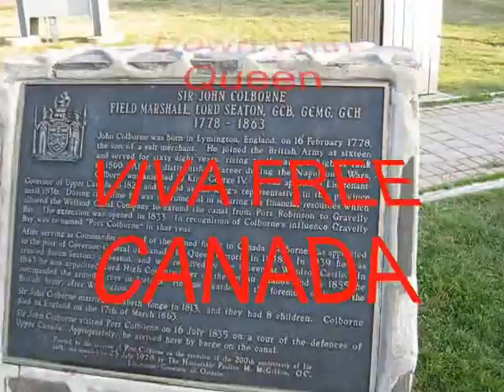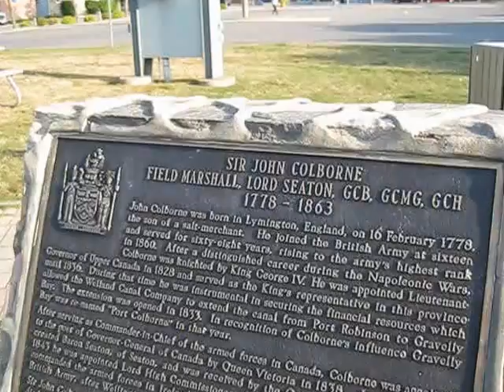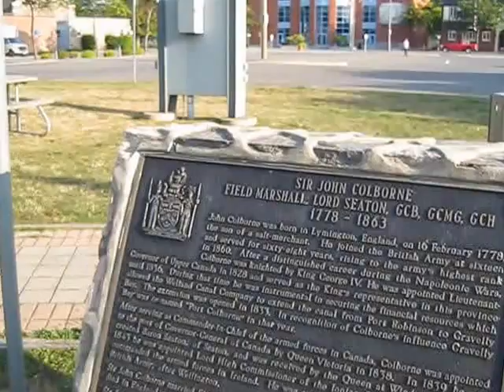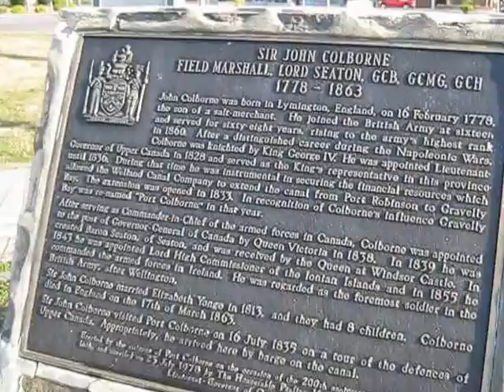Niagara Region Murderers Police is Shame at Port Colborne کانادا این مستعمره انگلیس ننگ بشریت است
Canada is Lawless under Corrupt Queen Elizabeth Ruling This is Proof No. 11
سرگرد نورحقیقی: استعمار انگلیسی ها در کانادا ننگ بشریت است؛ زنده باد آزادی و استقلال
کانادا
In Summer 2014, two constables of
the Murderer Port Colborne Police
have stopped Major Nourhaghighi in the dark road on Highway 3
and had decision to kill him that
the Urgent Message on cops' car said " Don't kill him, let him go for now.
both killers were while men ; the Murderer cop that had intention to kill
Major Nourhaghighi, has wore  his
gloves that the other cop run ut of his car and asked him to stop it...
to commence murder
The British Colonial System is a real Shame for all Canadian &  &
Scottish; Down with the Queen; VIVA FREE CANADA
and Free Scotland

Down with Queen VIVA FREE CANADA; this Documentary has created by Major Nourhaghighi to briefly have reference tp the British Crime  History in Canada that indicates Army has killed natives and changed the historical name of Gravelly Bay to a  dirty criminal's Name: John Colborne